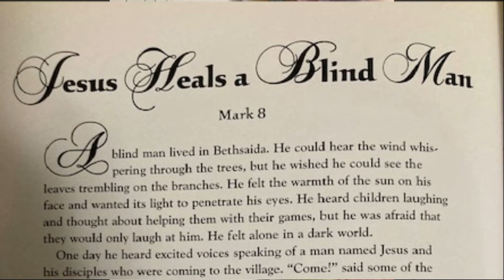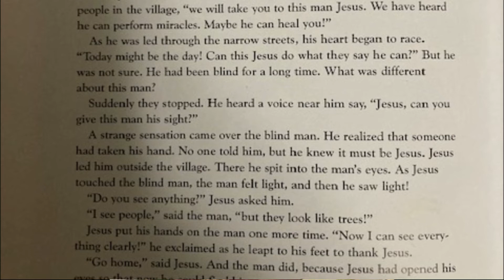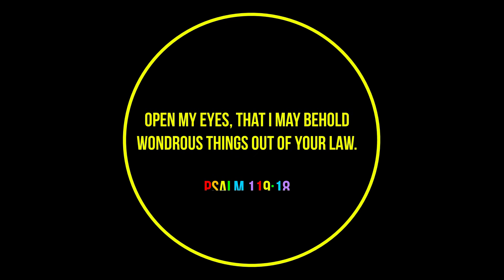Story: Jesus Heals the Blind Man